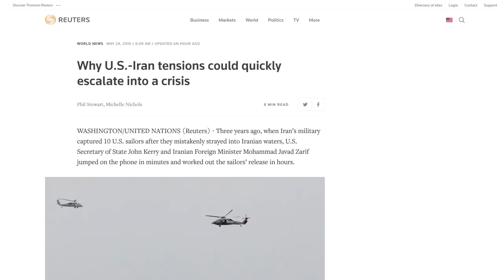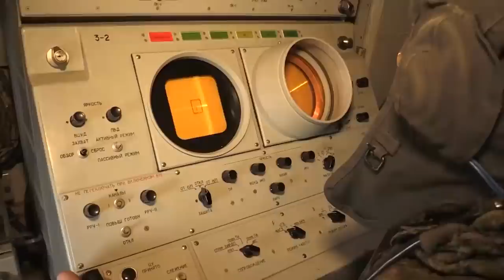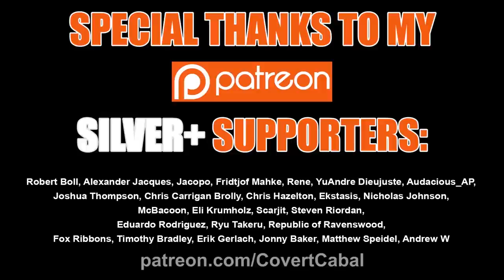Can Iran Stop the US? A look at Irans Defenses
Check out the Life Simulator by Mind Vacation on the App Store! It's a real addicting game! Lots of fun.

Credits:

Footage:
Ministry of Defence of the Russian Federation

Iranian Protest Picture
Author: Hamed Saber

Hezbollah Image
Author: Raja News

IRIA Soldiers Marching Image
Author: Hosein Velayati

HESA Saeqeh Image
Author: Shahram Sharifi

HESA Kowsar Image
Author: Tasnim

J-7 Image
Author: Shahram Sharifi

MersadADS Image
Author: Fars News Agency

Emad Missile Image
Author: Mohammad Agah

Fateh-110 Missile Image
Author: Hossein Velayati

Qadr Missile Image
Author: Mahmood Hosseini

Khorramshahr Missile Image
Author: Mohammad Hassanzadeh

Shahab-2 Image
Author: Vahid alpha

Shahab-3 Missile Image
Author: Hossein Velayati